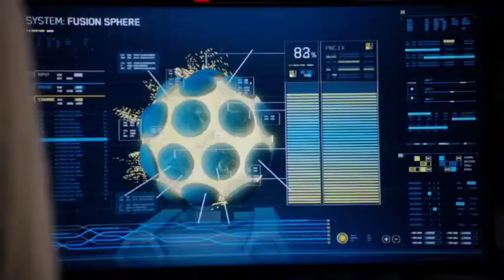[História] Iris & Barry|| 7 temporada